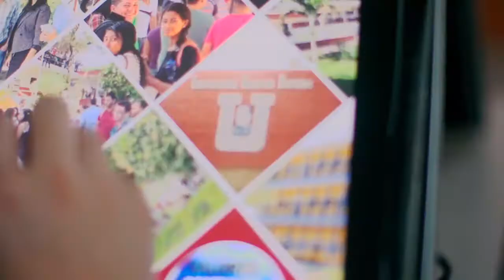Spot comunicaciones UGB Usulután